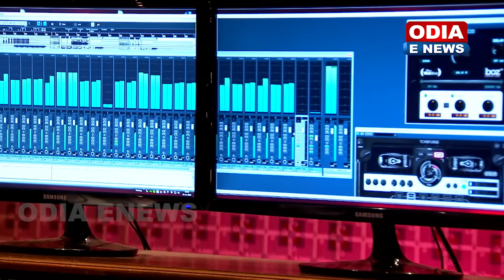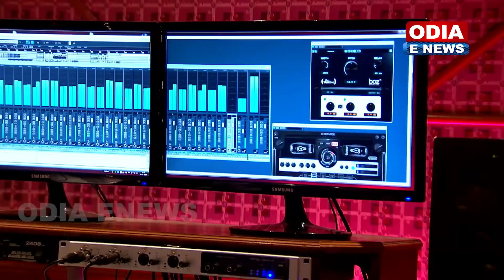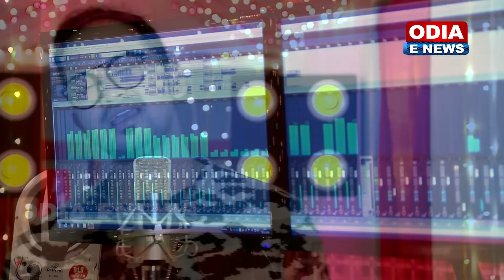Baby Ae Dil Tate Mun Debi - A Romantic Song by Satyajeet Pradhan | Baidyanath Dash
Song : Baby Ae Dil Tate Mun Debi
Singer : Satyajeet
Lyrics : Niranjan Sethi
Music Director : Baidyanath Dash